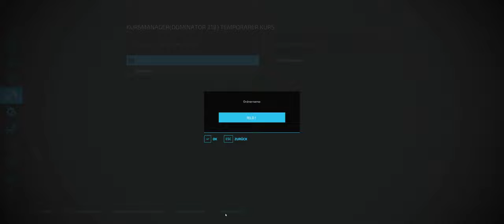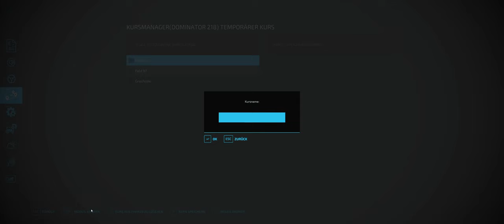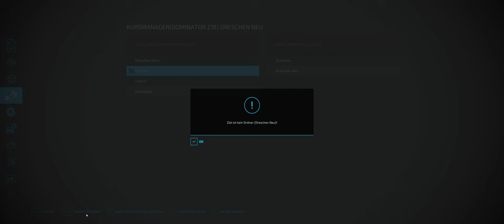LS 22 #019 Willkommen in Polen